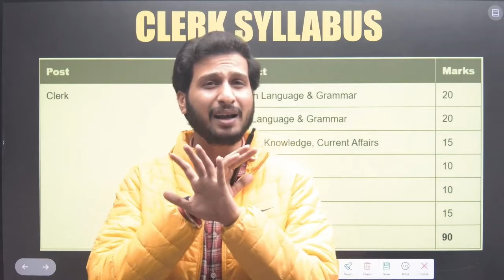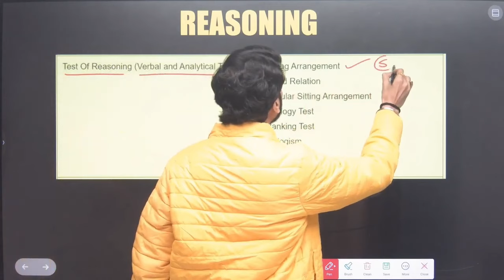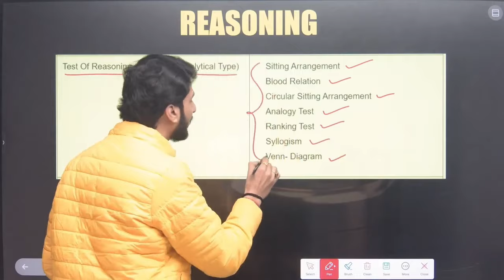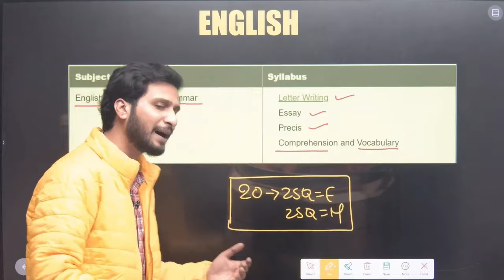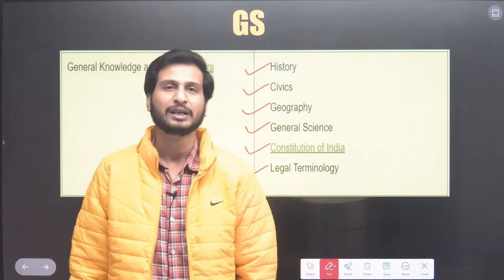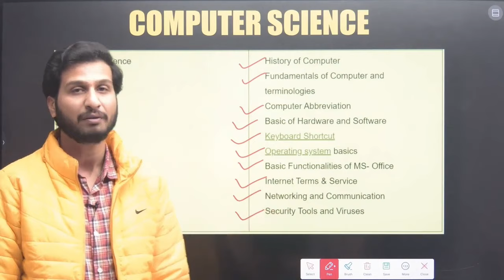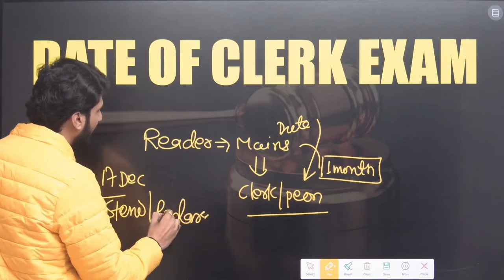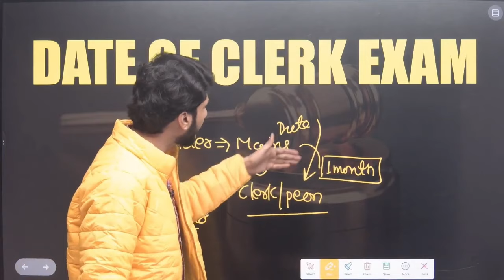सटीक रणनीति जान लो🔥 Bihar Civil Court Clerk/Peon Exam Date Out?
सटीक रणनीति जान लो🔥 Bihar Civil Court Clerk/Peon Exam Date Out? | Bihar Civil Court Exam Date | बदल गया Exam Pattern? | Bihar Civil Court Clerk/Peon Exam Date Out? | Bihar Civil Court Exam Date | कब होगा Bihar Civil Court Clerk/Peon Exam Date | Civil Court Clerk Peon Exam Date  | सटीक👌Bihar Civil Court Steno/Reader Cut Off 2023 | Civil Court Clerk aur Peon ka Exam Kab Hoga?